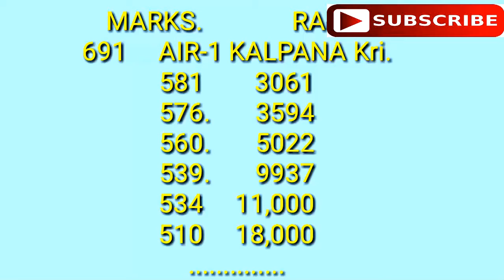CBSE NEET 2018 Cut Off & Analysis.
CBSE NEET 2018 result is out now. And many of the candidates are in search of  informations regarding cut off and  marks required for the selection to the choice of their college.So here , I am presenting an analysis which will definitely help you.